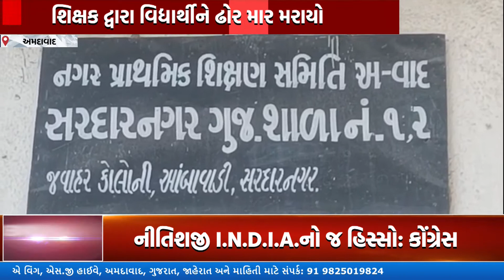અમદાવાદ સરદારનગર ગુજરાતી શાળામાં શિક્ષક દ્વારા વિદ્યાર્થીને ઢોર માર માર્યો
Top Headlines
News Flash